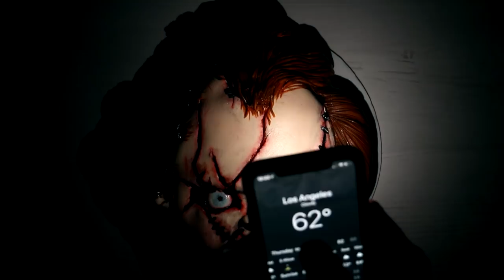Scary Chucky Cake | Childs Play Halloween Birthday Party| Cake Art | Koalipops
To Celebrate Childs Play i created a Chucky Cake. It would be an awesome idea for Halloween or a birthday party.

Welcome to KOALIPOPS! My name is JK Denim. I like to make cute little cake people, do arts and crafts and create DIY costumes. Each week I’ll teach you how to decorate an AWESOME cake. My videos are 50% VLOG, 50% cake art & 100% entertaining.

I try to lean into the VLOG elements because I’m more interested in telling you why I created something rather than how. While many of my cakes are based on characters from Marvel, Disney, Horror Films, Pokémon, DC and other popular franchises I often bake and design my own original characters as well!